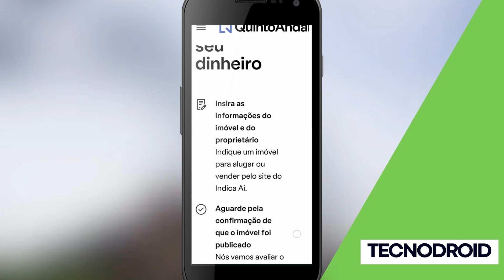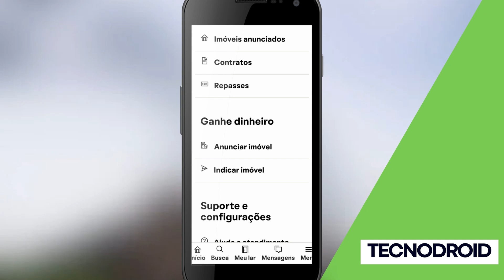Como GANHAR DI NHEIRO com o INDICA aí em 2024